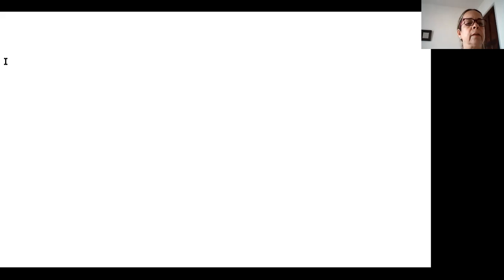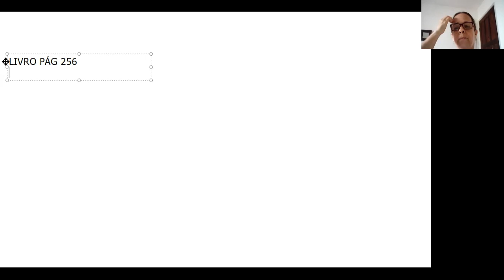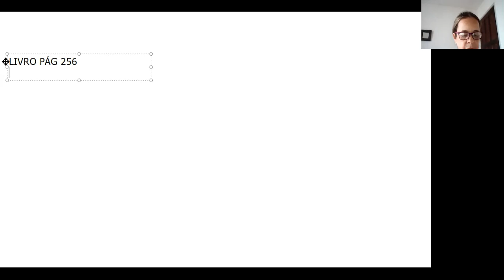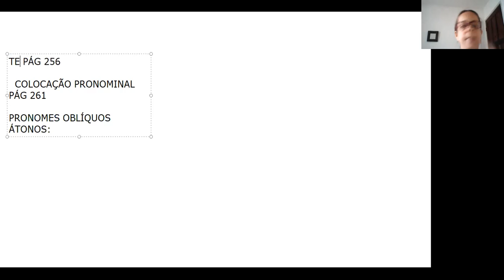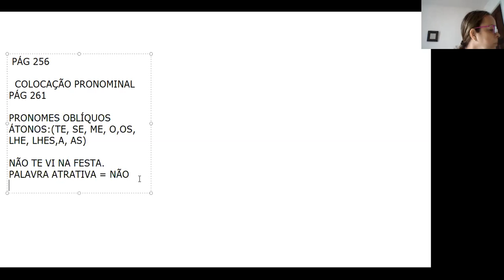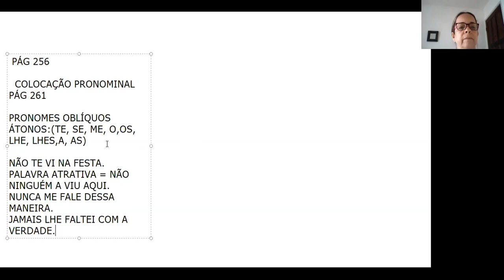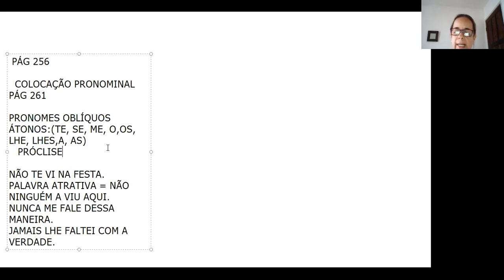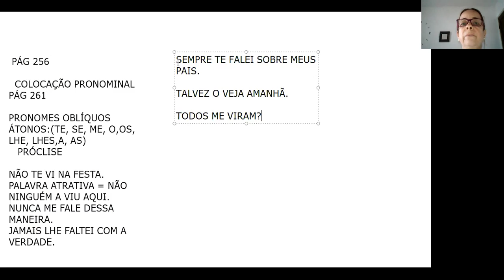AULA DO 9º ANO 05 10 2020 PORTUGUÊS PROF MIRIS